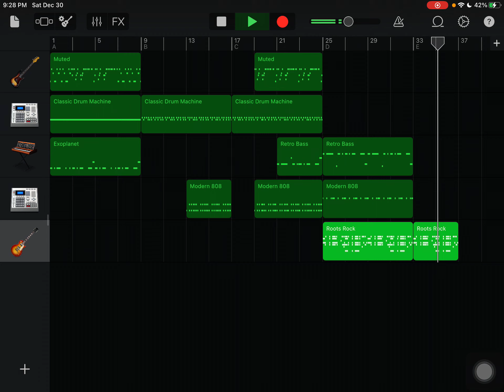Just Having Some Fun